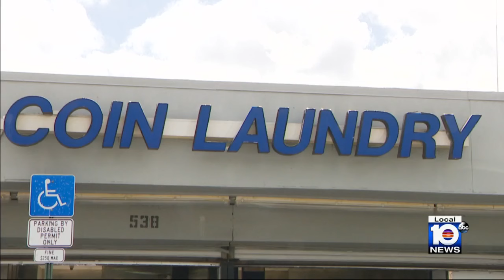Stabbing reported at laundromat in Plantation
One person is dead following a stabbing at a laundromat in Plantation.